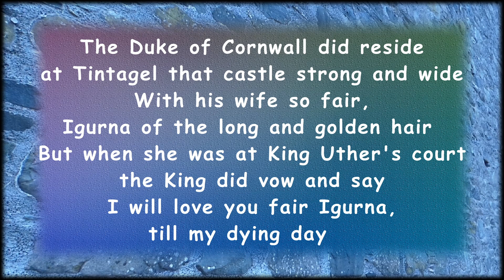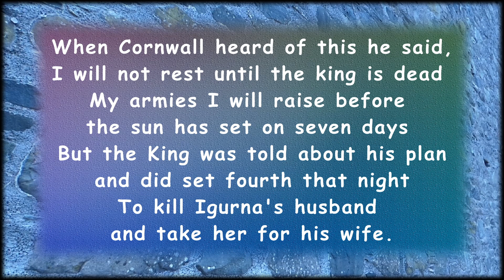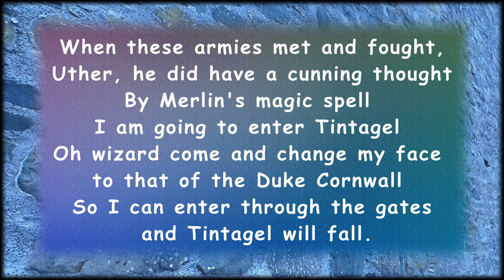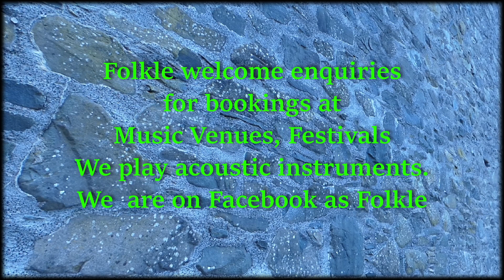The Downfall of Tintagel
An original song collected by Glynne Davies of Folkle Acoustic from a folk group called Bullock Smithy.  Only the first 3 verses were known so Glynne wrote the final verse.